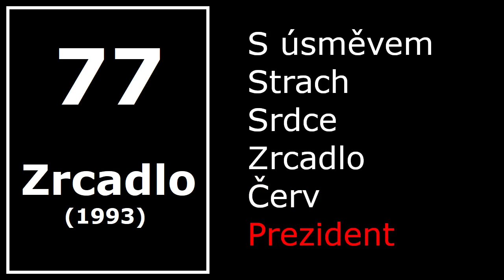77 - Zrcadlo (1993)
0:00 - S úsměvem
2:41 - Strach
4:22 - Srdce
7:09 - Zrcadlo
10:02 - Červ
12:54 - Prezident